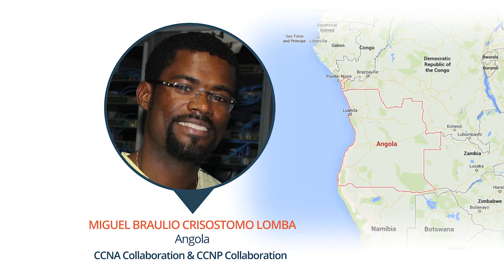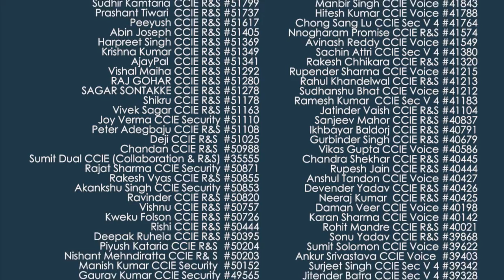Miguel from Angola, Speaks about Network Bulls CCNA & CCNP Voice/Collaboration Training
Network Bulls has been a pioneer in Cisco and Microsoft Training since last 6 years and our students completing their certifications every day is the proof of this. Miguel Braulio is one of our esteemed student from Angola who came all the way to India for his CCNA & CCNP Voice/Collaboration Training.

Before leaving from here Miguel spoke to our representative and shared his CCNA, CCNP Training experience. Here is what he said –

“Hi everyone, my name is Miguel and I am from Angola. I arrived here in April for my CCNA, CCNP voice training. It was a 45 days course and my experience here was amazing. Based on my today’s level of knowledge I can say that I have gained a lot in last 45 days. I had a great trainer for this course.
Labs at Network Bulls are biggest ones and have all the real devices. Instructors are there to support always. Management of Network Bulls has been extremely supportive and helped in evey step. Thanks NB”

Network Bulls also supports its students in Visa application process, arranging Hotel + Meals.

So we are a one stop solution for all your Cisco CCNA, CCNP, CCIE training requirements.